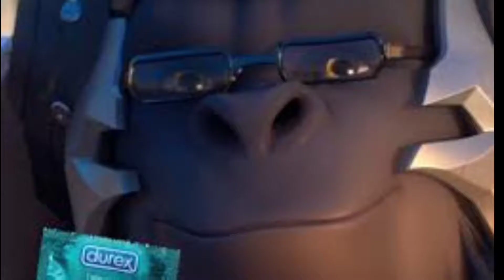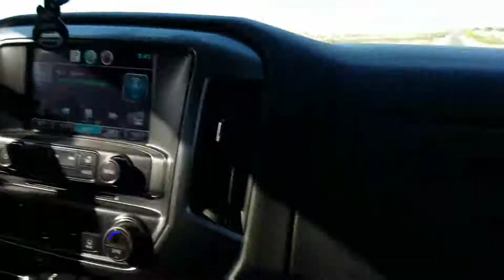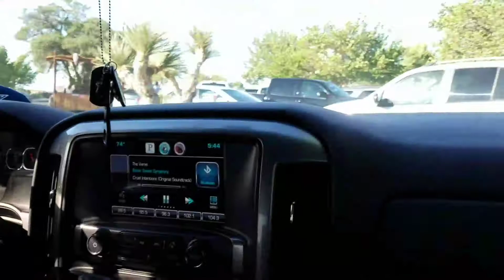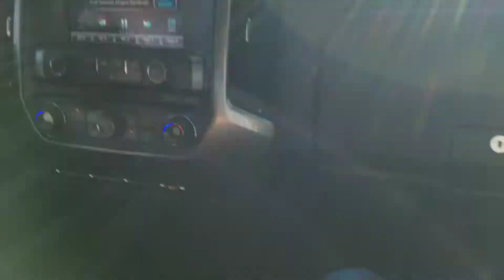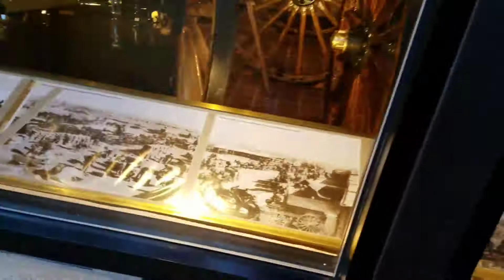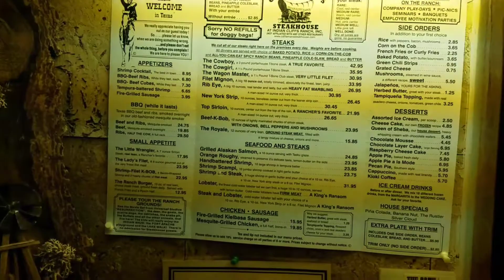Adventures at Cattlemans Part 1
All the list of songs
2:25
6:36